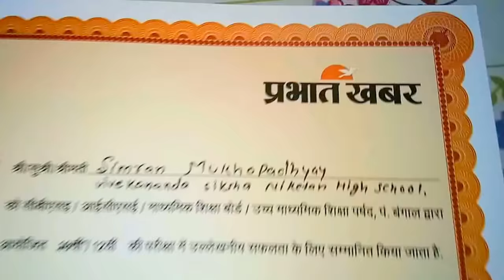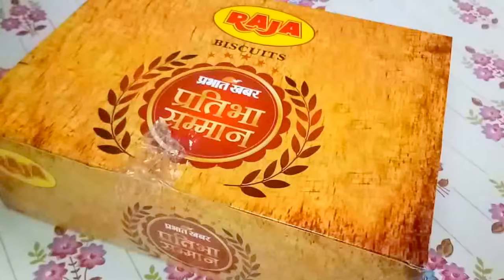A Very Memorable And Special Day In My Life Today-My Daughter High Rewarded From PRABHAT KHABAR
A Very Memorable And Special Day In My Life Today-My Daughter High Rewarded From PRABHAT KHABAR, got a gold medal and Certificate in pratibha samman samaroh for her great success in Higher Secondary Examination 2018 - HS WB (wbchse). Bangla/Bengali Vlog by Indian Vlogger Bandana's Kitchen

আজ আমি এবং আমার পুরো পরিবার আনন্দের জোয়ারে ভাসছে। উচ্চ মাধ্যমিকে ভালো ফল করার জন্য আজ প্রভাত খবর আমার মেয়েকে গোল্ড মেডেল এবং প্রসংশাপত্র দিয়েছে। আমার মেয়ে তার প্রতিভার সম্মান পেলো এবং মা বাবার মুখ উজ্বল করলো। সিমরনের মা হয়ে আজ আমি গর্বিত এবং আনন্দ আর খুশীতে আমার বুকটা ভরে গেলো। আপনাদের কাছে এটা শেয়ার না করে থাকতে পারলাম না, আশা করি আপনাদের ভালো লাগবে।

Useful Products Information:

Source - munu975